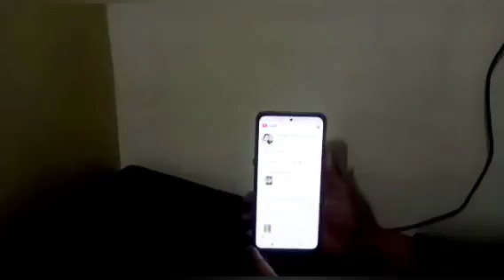Happy Makar sankranti to all || A good news 🥰